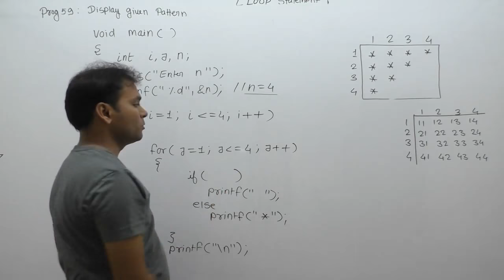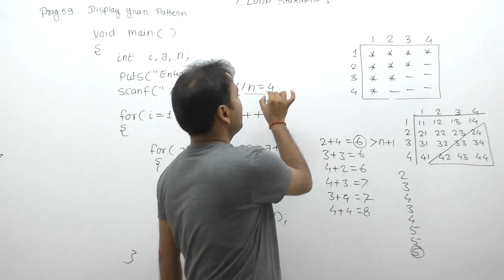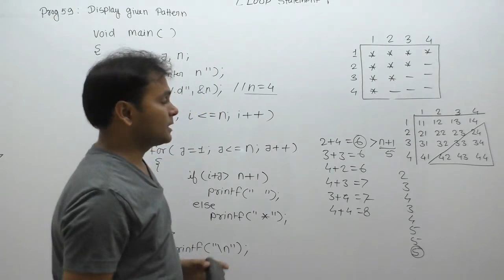how to print star pattern in c| star pattern using for loop| pattern printing program in c |Part553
C Program: how to print star pattern in c|star pattern using for loop|pattern printing program in c